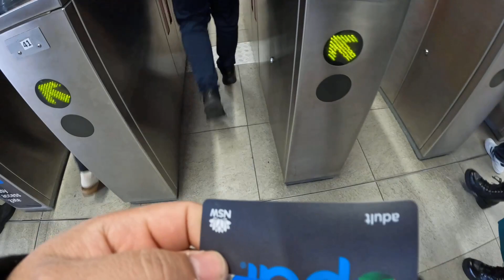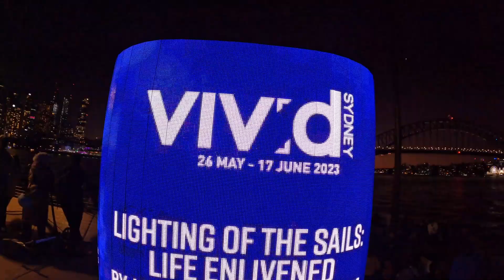Vivid Sydney 2023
Vivid Sydney is an annual celebration of creativity, innovation and technology, which transforms Sydney for 23 days and nights. In 2023, for its 13th year, Vivid Sydney will fuse art, innovation and technology in collaboration with some of the most boundary-pushing artists, thinkers, musicians and culinary experts of our time.

Mark the dates 26 May – 17 June 2023 in your calendar and explore the program of Light, Ideas, Music and Food now, united by this year’s artistic direction, "Vivid Sydney, Naturally".

Vivid Sydney is owned, managed and produced by Destination NSW, the NSW Government's tourism and major events agency.